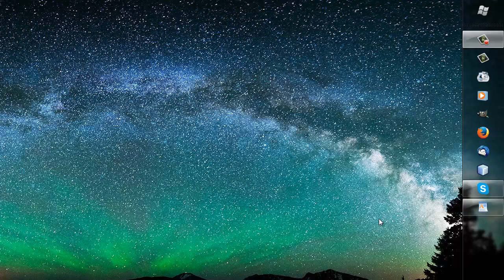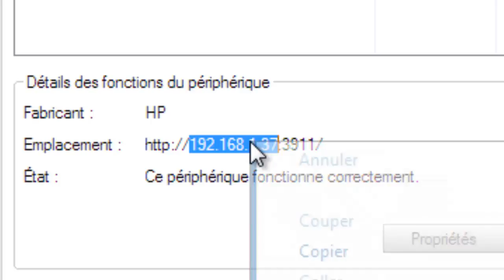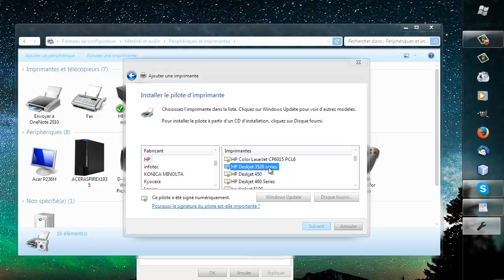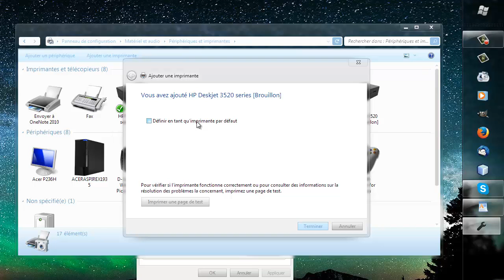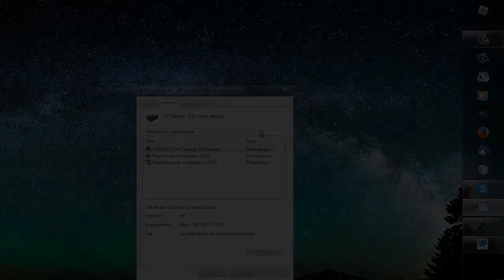× Windows -- Créer plusieurs instances / Dupliquer votre imprimante ! {HD} ×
• Dans cette courte vidéo, je vais vous montrer qu'au lieu de choisir vos réglages à chaque impression, il y a un moyen de dupliquer votre imprimante (ajouter dans la liste des imprimantes une deuxième identique) puis la modifier pour lui attribuer des réglages différents de ceux sur l'orginale.

Ainsi, vous pourrez très bien avoir une imprimante de type [Brouillon] qui imprime automatiquement en noir et blanc et sur du papier de mauvaise qualité ;
et une deuxième instance de cette imprimante nommée [Haute qualité] qui imprime en haute définition.

Ceci se fera directement lors du choix de l'imprimante à utiliser pour imprimer, ce qui vous fera GAGNER DU TEMPS !

⇒ Liens

• Le site pour télécharger tous vos pilotes d'imprimante si Windows Update ne la reconnaissait pas

⇒ Générique

• J'ai filmé mon écran avec Camtasia Recorder 8
• J'ai monté et produit la vidéo avec Camtasia Studio 8

⇒ Tags \ Mots-clés